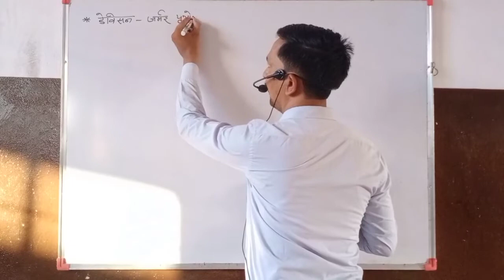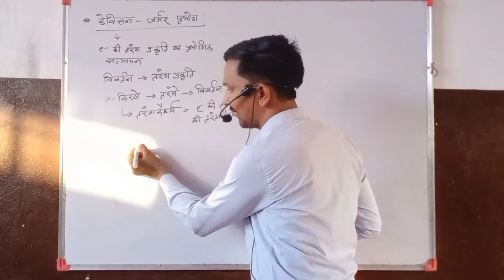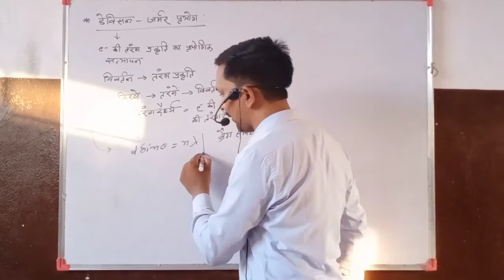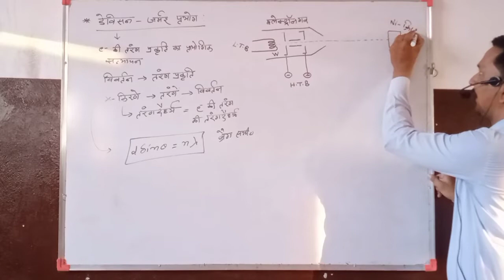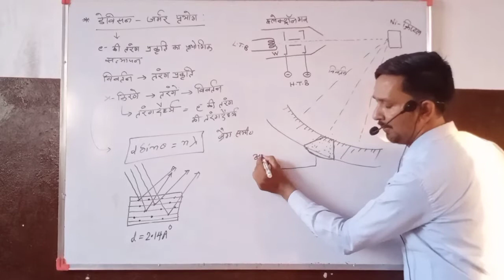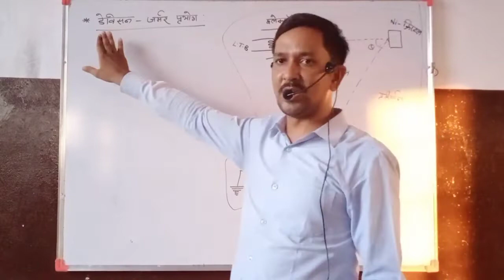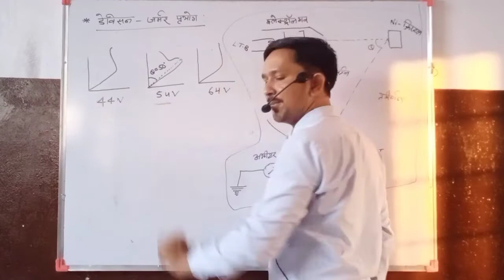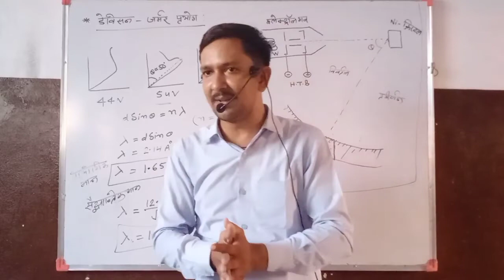Photo electric effect and matter waves || class 12 || Physics || chapter 11 || NCERT || CBSE || RBSE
photoelectric effect and matter waves, hertz experiment,  Lenard experiment,  Einstein photo electric equation,  de broglie hypothesis,  Davidson and germer experiment,  Class 12,  physics numericals, 12 class physics,  electric Photo electric effect and matter waves class 12 Physics  chapter 11,  electric field, vidyut Aavesh,  vidyut chhetra, physics chapter 1, physics lesson 1, Bhautik Vivyan, class 9 maths classes, ex 9  q1 class 10 mathematics,  class 10ncert math, Ex class 10, class 12 physics  ncert, class 12 ncert solutions ,  class 12 math chapter1, Class 12 physics examples, class 12 RBSE course , class 12 q1, universe of physics classes, Class 12 ex 1 math, Relation & Function Introduction, class 12 math chapter 1 introduction, chapter 1 class 12 maths basic, Introduction Chapter1 Class 12 math, Relation & Function